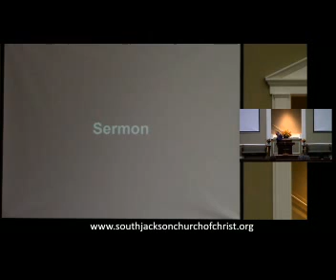091221a - Forget Not All His Blessings